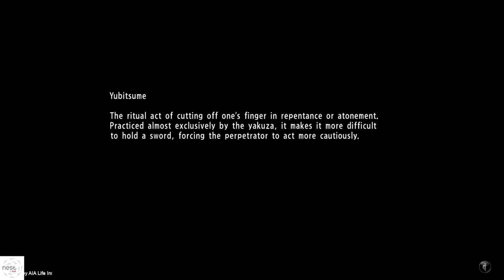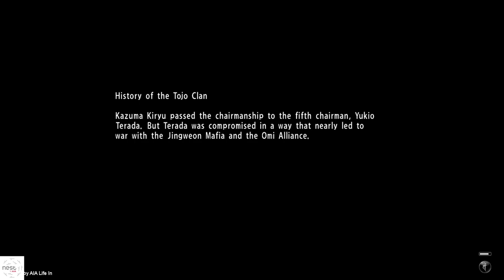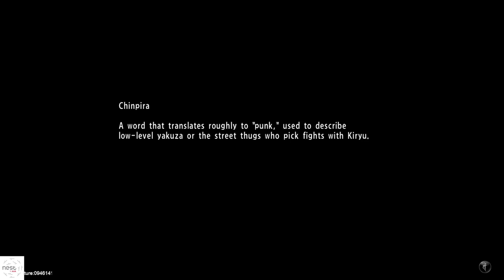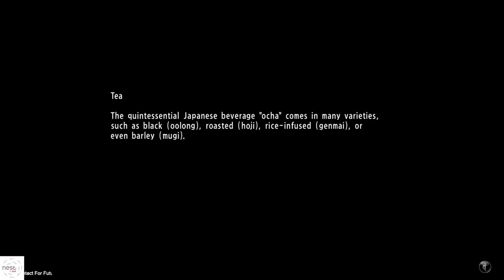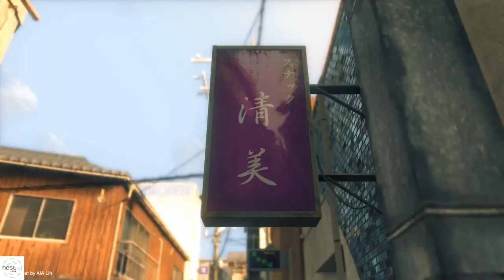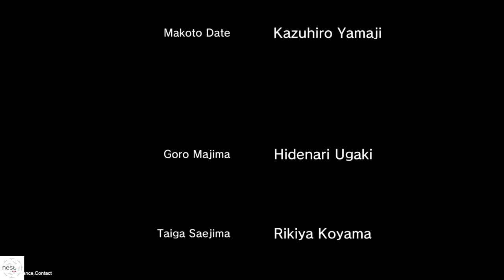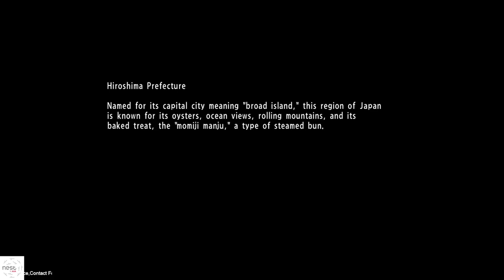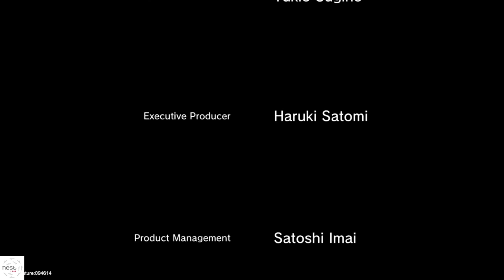Yakuza 6:The Song Of New Life Gameplay Walkthrough [1080p HD PC] Part 14 (Vietsub) (Ending)